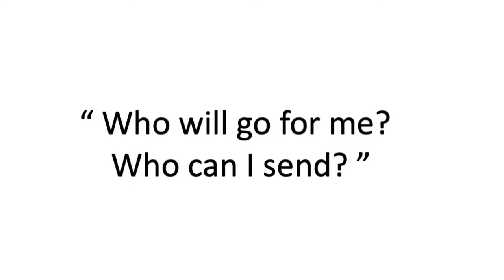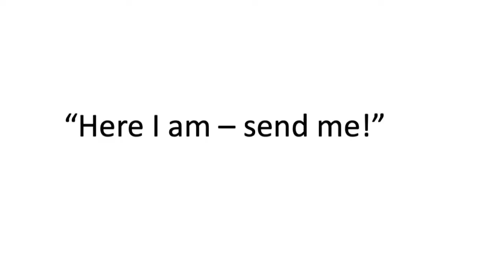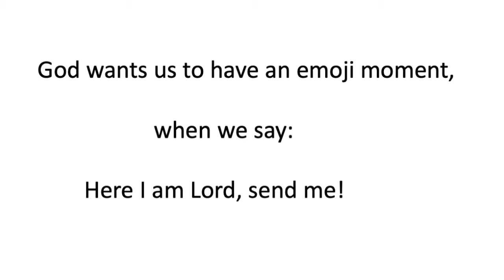Jo - Nehemiah 3 (Flame Series)